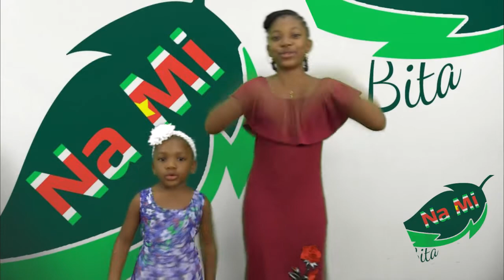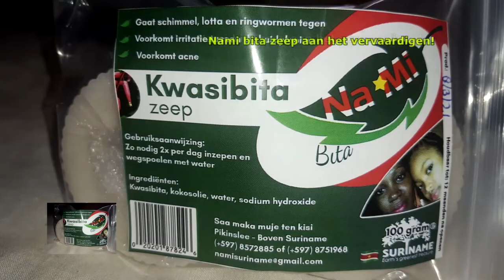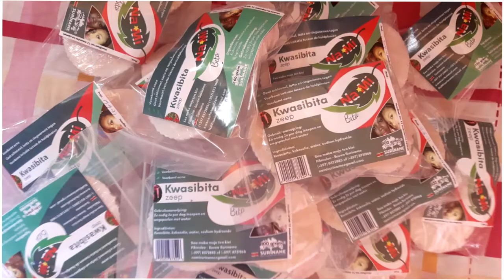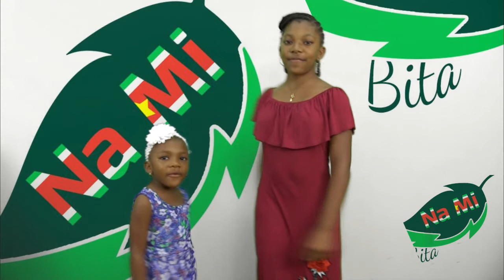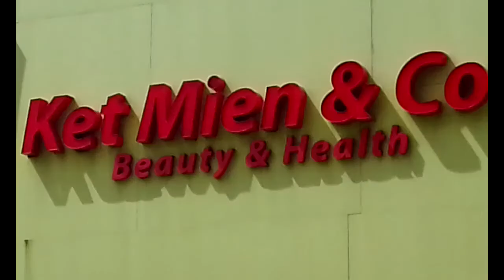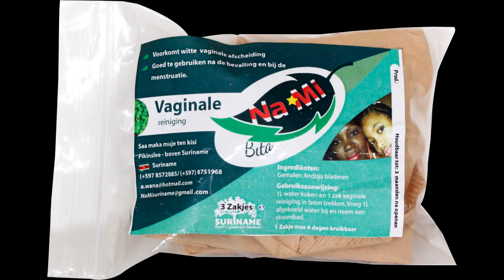nieuws 7 okt 2021